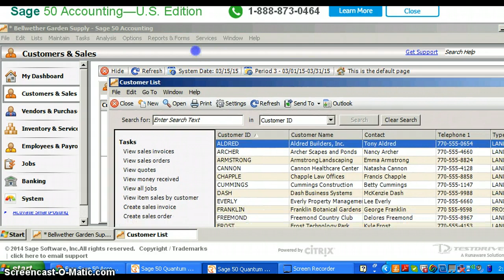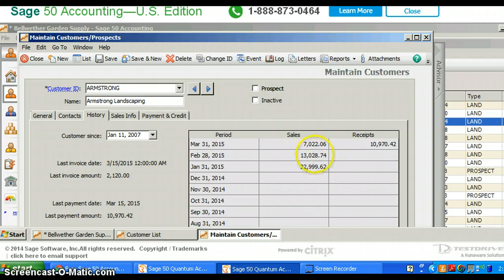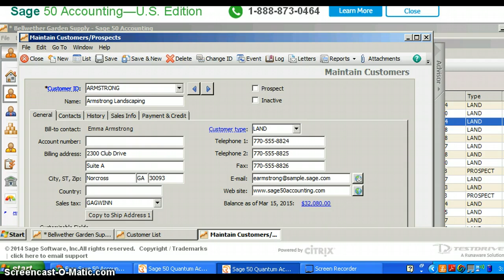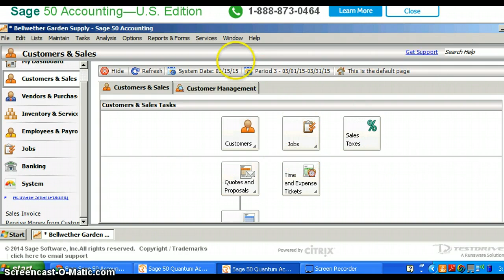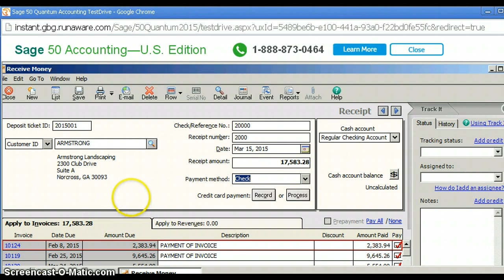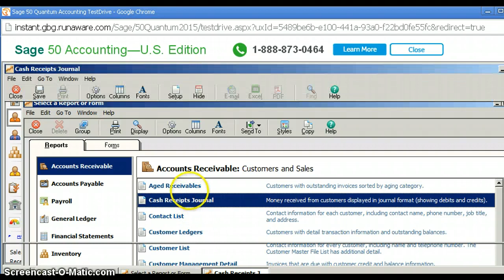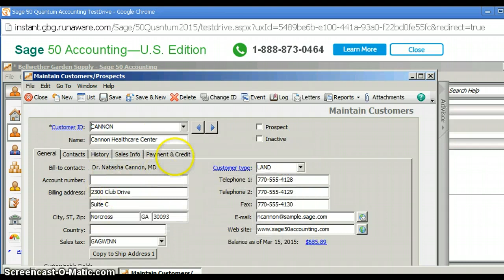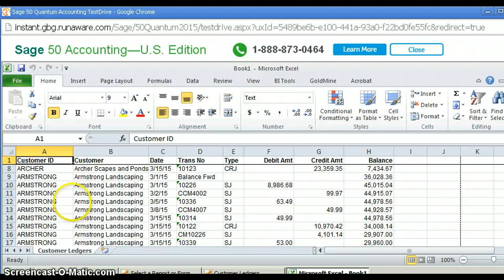The Sales Process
record cash receipt, record invoice